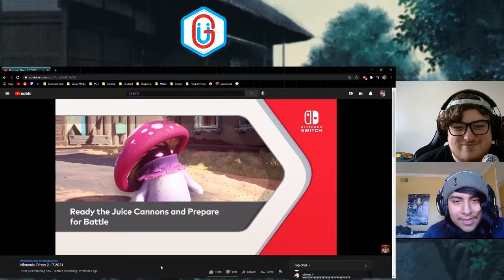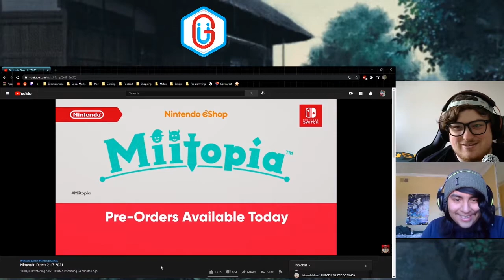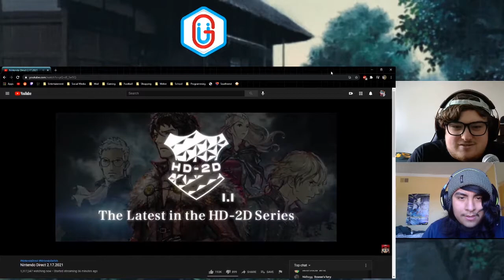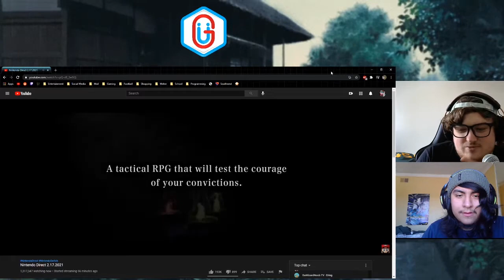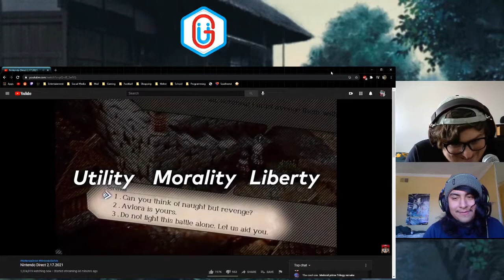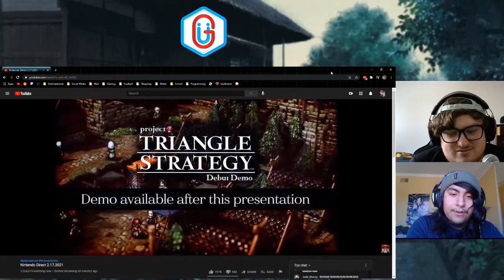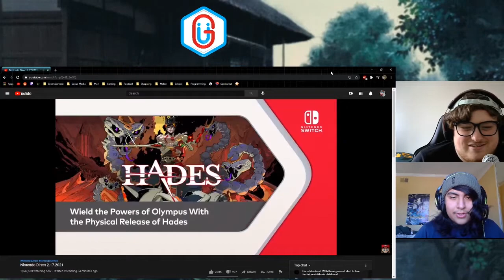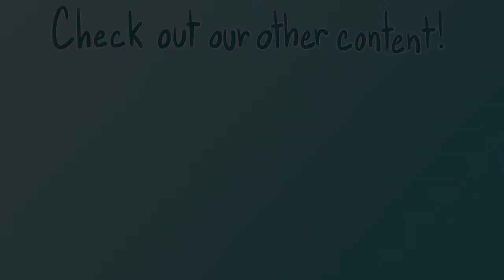Nintendo Direct 2.17.21 Reaction | Games & U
It's been over a year since the last Nintendo Direct happened back in 2019! Mateo and Myles take a look at the new Direct featuring a new Smash Bros challenger, news on upcoming games, and some surprise reveals!